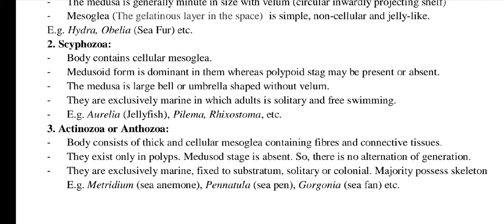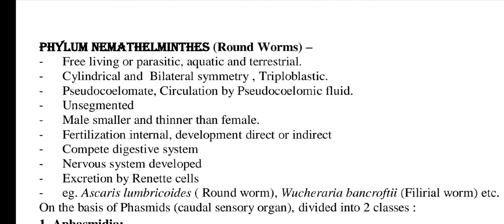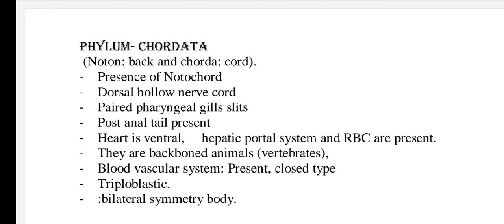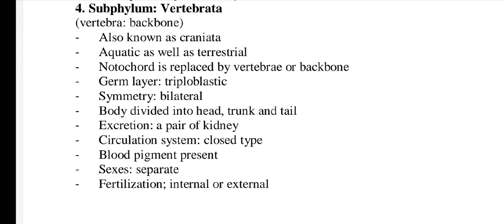Animal kingdom/kingdom animalia/Class 11 Zoology in Nepali |Complete notes/Grade 11 Biology in Nepal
Animal kingdom/kingdom animalia/Class 11 Zoology in Nepali | Grade 11 Biology in Nepal

NEB Class 11 Biology Botany  Zoology in nepali, Biology in nepali,Biochemically important organic and inorganic molecules general concepts: Carbohydrate in nepali, protein in nepali, lipid in nepali, nucleic acid in nepali,minerals and water in nepali,Cell Biology in nepali,The cell in nepali, The cell as a unit of life, structure of prokaryotic in nepali, and eukaryotic cells in nepali,Structure and functions of cell organelles in nepali, and inclusions,Cell division in nepali,Amitosis in nepali, mitosis in nepali,meiosis in nepali,Biodiversity in nepali,Definition and scope of biodiversity in nepali, flora diversity of Nepal, concept of taxonomy in nepali,classification in nepali, binomial nomenclature in nepali, shortcoming of two kingdom classification in nepali, hierarchic system in classification in nepali, phylogeny in nepali, Five kingdom classification in nepali,Monera in nepali, protista in nepali, Mycota in nepali, Plantae and Animalia in nepali,Monera in nepali,General account in nepali, structure and function of bacterial cells in nepali, concept of autotrophic in nepali, and heterotrophic in nepali, life styles in nepali, economic importance in nepali, of bacteria in nepali, Cyanobacteria in nepali,Nostoc- Structure in nepali, reproduction in nepali, and economic importance in nepali,Mycota in nepali,Concept of Zygomycetes in nepali, Ascomycetes in nepali, Basidiomycetes in nepali,and Deuteromycetes in nepali, Structure and reproduction of Zygomycetes in nepali, Mucor, Ascomycetes in nepali, Yeast, Economic importance of fungi in nepali, Plantae in nepali,Algae in nepali,Introduction to green, red and brown algae, structure and reproduction of Spirogyra in nepali,Bryophyta in nepali,Marchantia in nepali, and Funaria in nepali, morphology in nepali,and life cycle,Pteridophyta in nepali,Dryopteris in nepali, morphology and life cycleGymnosperm in nepali,Brief morphological structure in nepali,of Cycas in nepali, and pinus in nepali, structure and it’s distribution in nepali,Angiosperm in nepali,Morphology in nepali,root in nepali, stem in nepali, leaf in nepali, flower in nepali, fruit and seed relevant to the following families, Taxonomy in nepali,and economic importance of the following families; Cruciferae in nepali, Brassicaceae, Solanaceae in nepal Leguminosae in nepali,- Papilionoideae in nepali,only, Compositae in nepali, Asteraceae and Gramineae in nepali, Poaceae,Lichen in nepali,Virus in nepali,Structure and economic importance in nepali,Biota in nepali and their Environment in nepali,Ecology in nepali, Definition, abiotic in nepali, biotic in nepali, factors and their interactions in nepali,Concept of ecosystem in nepali, Pond and grassland ecosystems in nepali,structural and functional aspects in nepali, food chain in nepali, trophic level in nepali, ecological pyramids in nepali, productivity in nepali, concept of community and succession in nepali,Bio-geochemical cycle in nepali,carbon cycle in nepali,and nitrogen cycle in nepali,Ecological imbalance in nepali and its consequences in nepali Green house effects in nepali, depletion of ozone layer in nepali and acid rain in nepaliConcept of mountain ecosystem in nepali, altitudinal in nepali and climatic changes in nepali,Conservation in nepali,Forest conservation in nepali: Brief introduction of forests of Nepal, importance of afforestation and hazards of defrorestation in nepali, Management of land and water in nepali,
BOTANY PRACTICAL in nepali,